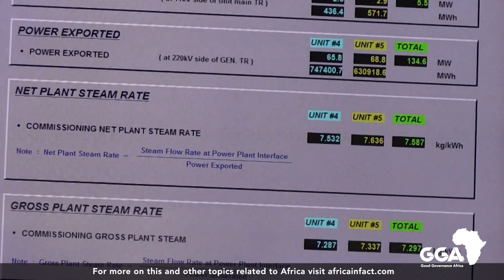Kenya steams toward the green dream : 100% clean energy by 2030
Kenya's remarkable journey towards a greener and more sustainable future is underpinned by strong political determination.  President William Ruto is resolute in his commitment to achieving 100% clean energy by 2030. With an impressive 87.5% of its energy needs derived from renewable energy sources, Kenya stands as an inspiring example for countries around the globe. The country’s remarkable progress serves as a valuable lesson, particularly for countries like South Africa with an alarming 80 % reliance on coal-generated electricity, high levels of pollution and a collapsing electricity grid.